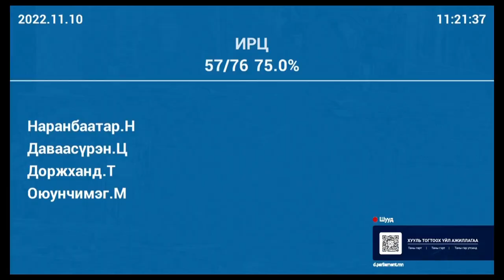УИХ-ын гишүүн С.Чинзориг: Барилгын материалын үнийн өсөлтийн асуудлыг төсөвт хэрхэн тусгасан бэ